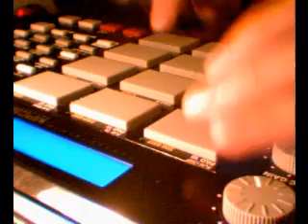MPC500 - Porcelain (Live)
Some fun video by myself. :)